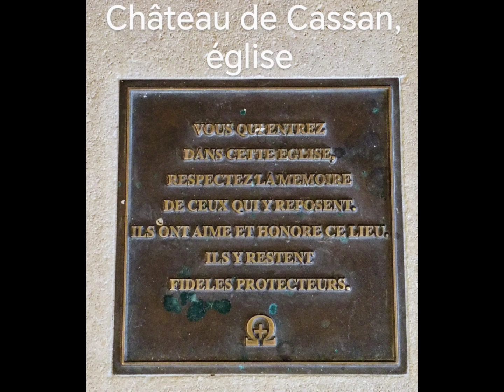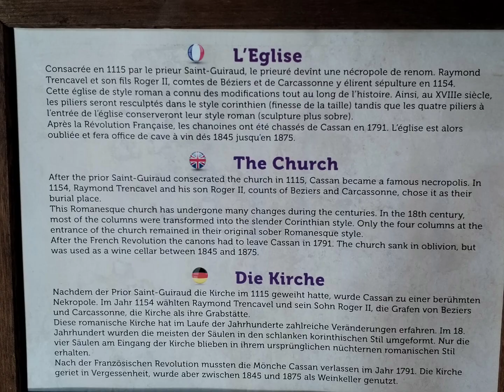29 mai 2024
Visite Cassan intérieur, église et parc et à côté des vignes